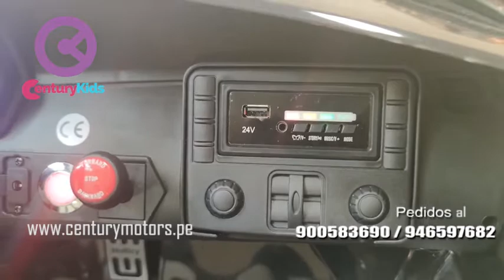Lamborghini Aventador 24v para niños drift century kids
Presentamos al nuevo Lamborghini Aventador  24v Drift
Contamos con garantía de tienda de hasta 2 años en el sistema eléctrico.
Realizamos envíos a todo el Perú
Calle Bajada Balta 137 Miraflores
Av. Pastor Sevilla Mz CH lote 16 VES